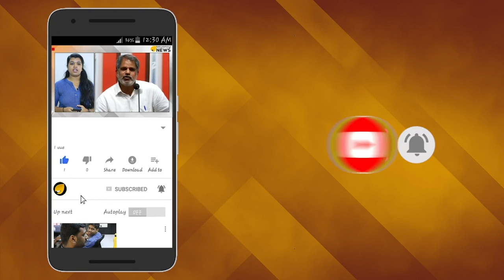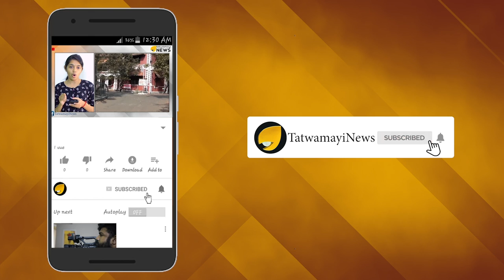ഇസ്രേയലിലും മോദിയാണ് താരം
നെതന്യാഹുവിന്റെ തിരഞ്ഞെടുപ്പ് ബാനറിൽ തിളങ്ങി ഇന്ത്യൻ പ്രധാനമന്ത്രി; ഇസ്രേയലിലും മോദിയാണ് താരം
ഇന്ത്യൻ പ്രധാനമന്ത്രി നരേന്ദ്രമേദിയും ഇസ്രേയൽ പ്രധാനമന്ത്രി ബഞ്ചമിൻ നെതന്യാഹുവും ഒരുമിച്ചുള്ള തിരഞ്ഞെടുപ്പ് ബാനറുകളാണ് ഇപ്പോൾ സോഷ്യൽ മീഡിയയിൽ വെെറലാകുന്നത്. ഇസ്രേയലി പ്രധാനമന്ത്രി നെതന്യാഹുവിന്റെ തിരഞ്ഞെടുപ്പ് പ്രചാരണത്തിന് വേണ്ടി ഇസ്രേയലിൽ സ്ഥാപിച്ചതാണ് ഈ ബാനറുകള്‍ എന്നതാണ് പ്രധാന പ്രത്യേകത.